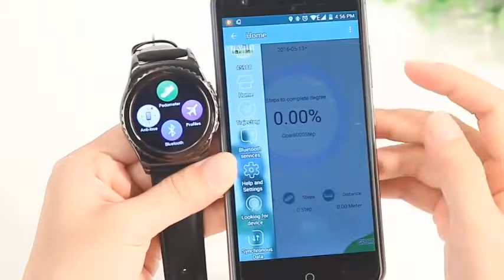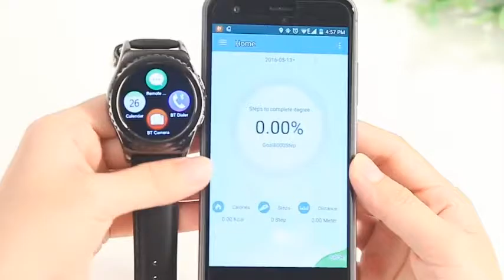Pi Bluetooth Smart Wristband Watch